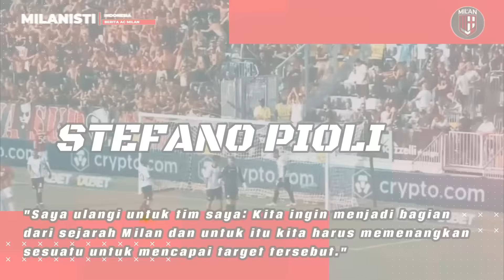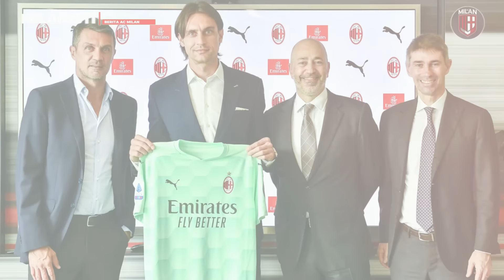MILAN 2-1 SALERNITANA❗️TONALI & LEAO SUKSES JEBOL GAWANG LAWAN✅GASKAN JUARA LAGI MUSIM INI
1. Pioli Tuntut AC Milan Menangkan Sesuatu Di Tahun 2023
2. Diam-diam AC Milan Coba Bajak Gelandang Inter Ini
3. Kenapa AC Milan Mendatangkan Banyak Kiper?
4. Berburu Darah Muda di Lini Serang, Milan Pertimbangkan Boyong Balogun dari Arsenal